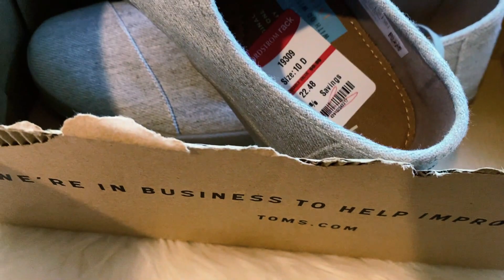NORDSTROM Rack REOPENING ! Big Brands on SALE !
Let's find so good deals for fathers day.